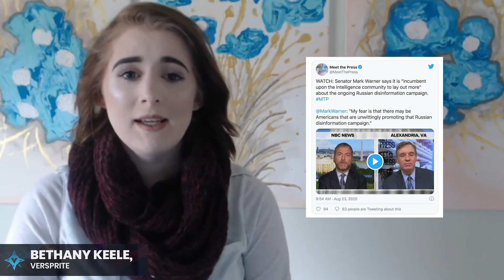What is Social Media Attack? Why Cybercriminals Are Targeting Social Media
Social media platforms continue to be an attack target for cybercriminals. From LinkedIn getting breached in 2017 to the infamous Twitter social engineering attack in 2020 from a 17-year-old, social media platforms are the new cyber playground for criminals.

In this video, Sr. Threat Intelligence Consultant, Bethany Keele, breaks down why threat actors are motivated to target social media platforms and some of the most notable attack cases in the past few years. Bethany focuses on the top 3 reasons hackers target social media - financial gains, mass audience targeting through celebrity and influencer social media account hacks and cyber warfare between nation state-backed hackers.

For more information about threat intelligence, social media attacks, and social engineering follow VerSprite's YouTube channel or read the full article linked below.

// ABOUT VERSPRITE //
VerSprite is a leader in operational risk management and security advisory services, enabling businesses to improve the protection of critical assets, ensuring compliance and managing risk. Our mission is to help you understand and improve your organization’s cybersecurity posture. With cyberattacks increasing in number and sophistication daily, it’s important to protect your organization’s assets, protect your clients and to maintain the same, great reputation and trust you’ve worked hard to build. We believe that an integrated approach will result in better and more cost-effective security practices and better business outcomes overall.